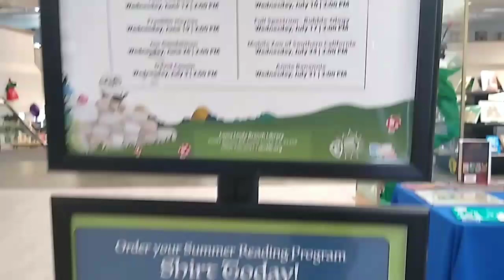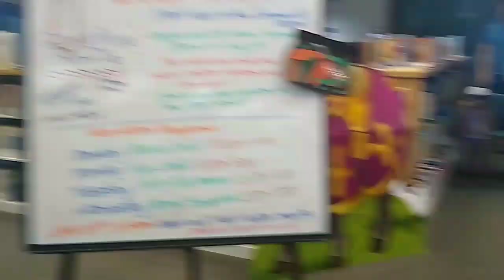Lomalinda library show